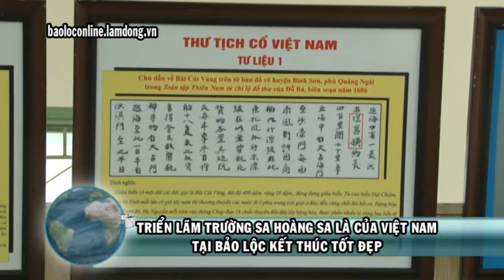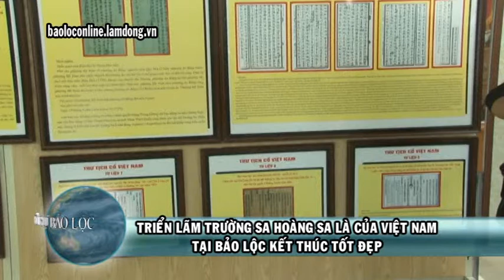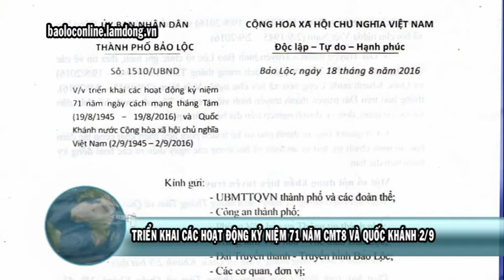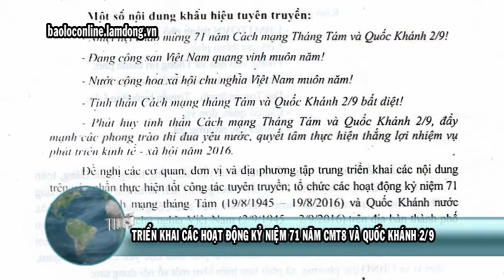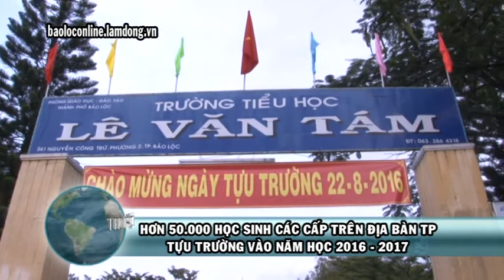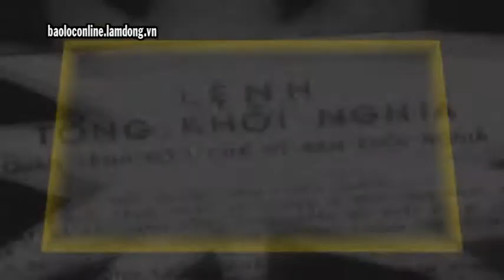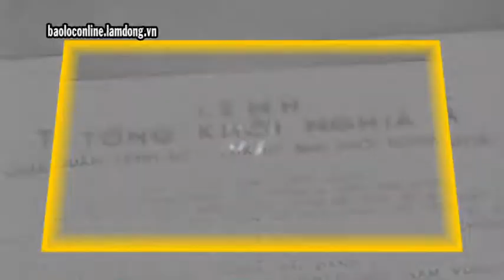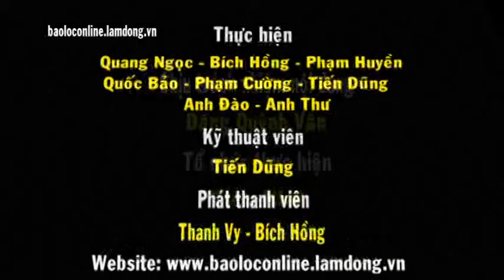Thời sự 23-08-2016